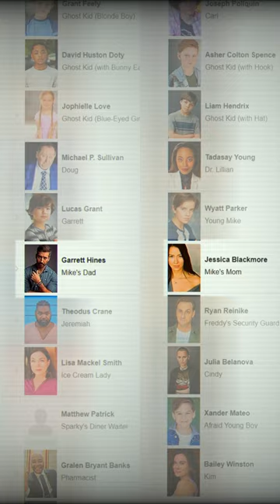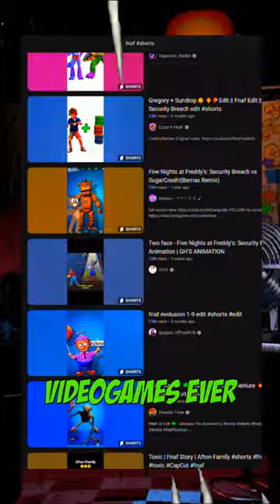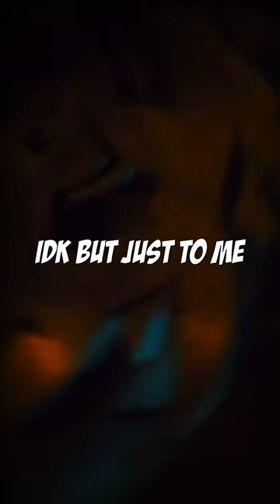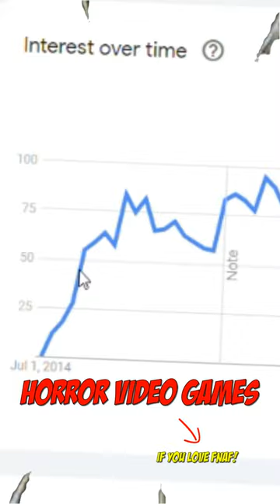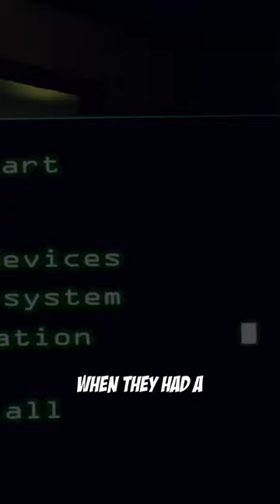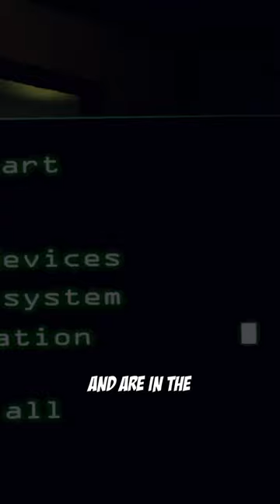Best Of Gavin Goniwicha - November 2023 (All Shorts)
Get ready for a non-stop FNAF-fest with the Best of Gavin Goniwicha - November 2023 (All Shorts) compilation! In this side-splitting FNAF video, we've curated the funniest and most memorable moments from Gavin's November FNAF shorts. It's a rollercoaster of humor and entertainment you won't want to miss.

Join us as we relive the comedic genius of Gavin Goniwicha, a content creator who knows how to keep you entertained. From witty one-liners to clever skits, this compilation has it all. We've packed all the highlights into one video, so you can enjoy a month's worth of hilarity in a single sitting.

Whether you're a longtime fan of Gavin's content or new to the hilarity, this video is the perfect way to catch up on the best moments from November. It's a fantastic opportunity to see what you've been missing and join the growing community of fans who can't get enough of Gavin's humor.

And if you're looking for a good laugh, you've come to the right place. Sit back, relax, and enjoy the Best of Gavin Goniwicha - November 2023 (All Shorts)!